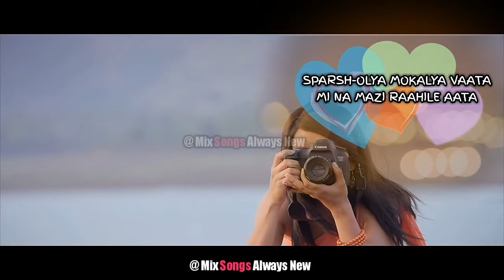Tu Jithe (Photocopy) || Lyrical Edited by Mix Song Always New